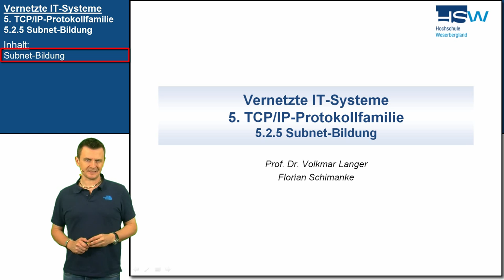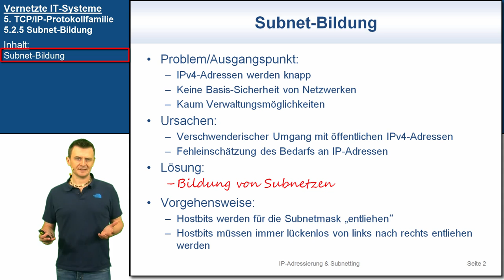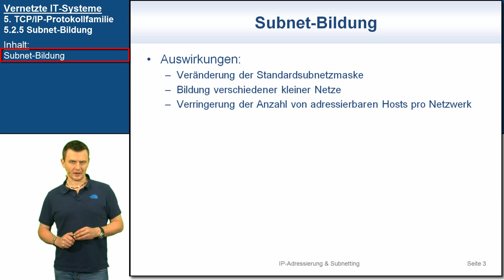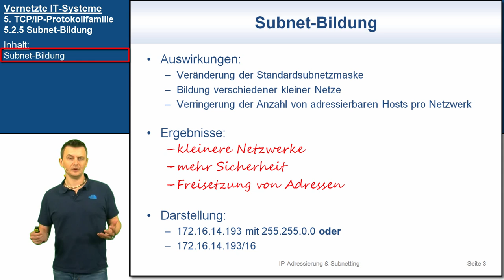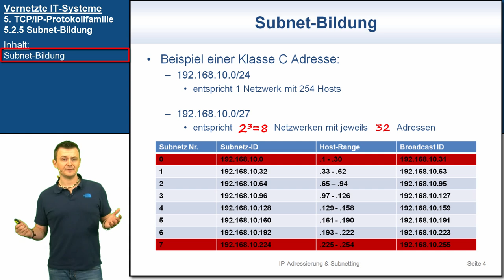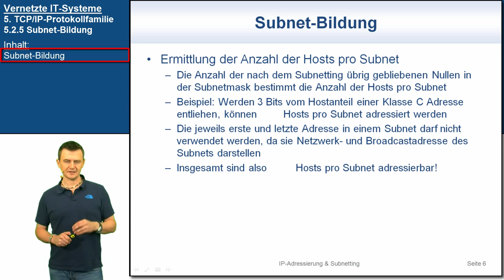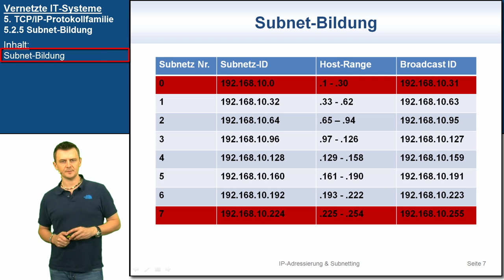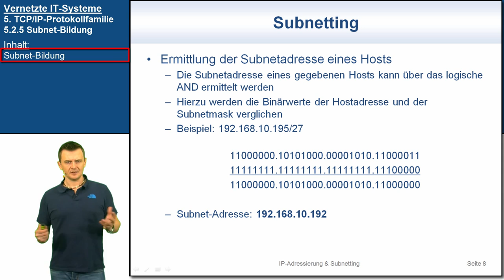VIT 5.2.5: Subnet-Bildung | Vernetzte IT-Systeme